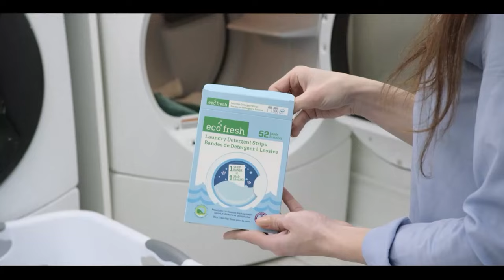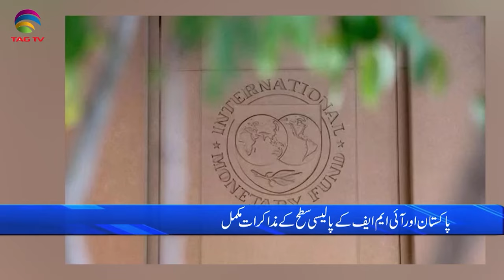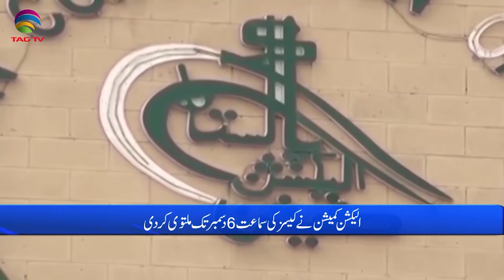Pakistan News Bulletin with Bushra khan - November 13, 2023